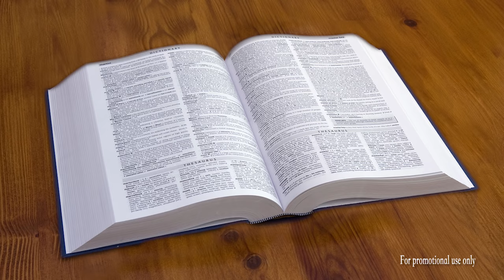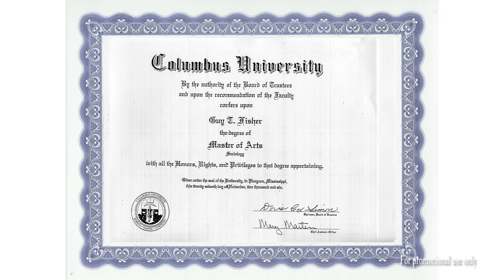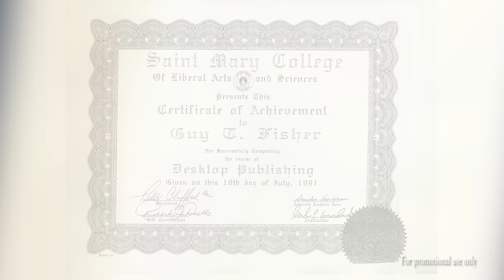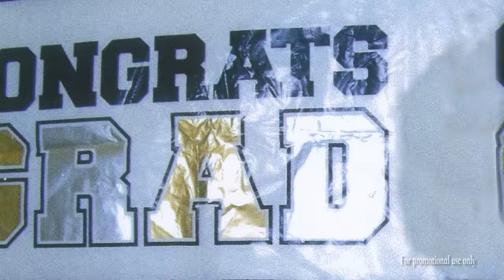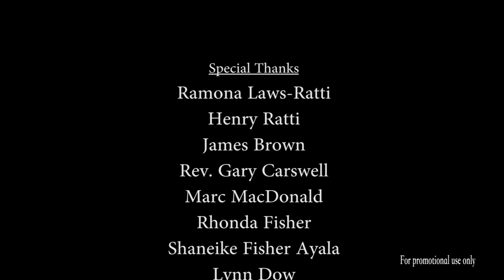Commutation for Guy Fisher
Dr. Guy T. Fisher is currently serving a life sentenced in federal Prison. and sign the petition to help grant clemency for Dr. Fisher. After 34 years, it is time for him to come home.